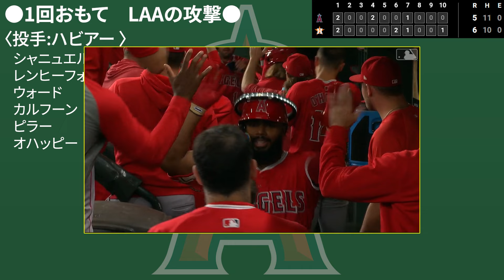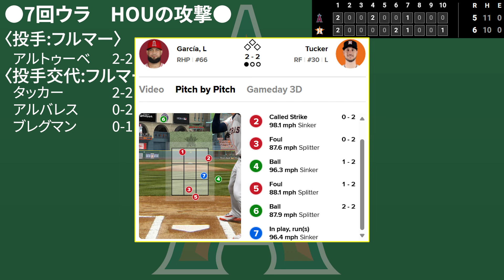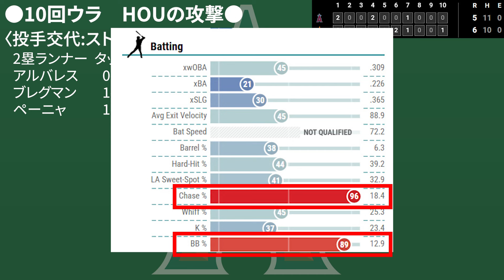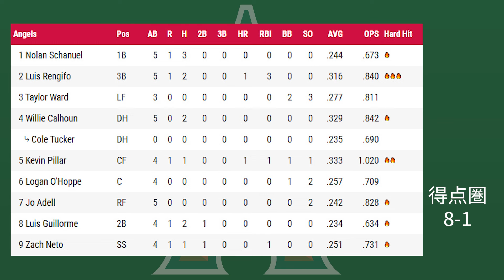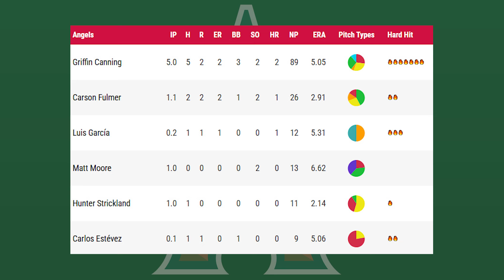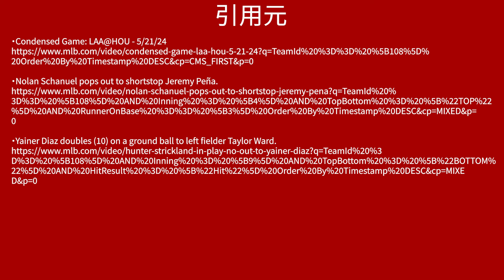【マジかよ】また延長😭レンヒーフォ痛恨アウトもHR＆タイムリー👏ピラー神✨キャニング粘投✊ブルペン守れず😭タッカー、アルバレス、ヘイダーみんな強すぎ😭 mlb メジャーリーグ 【ぶらっど】